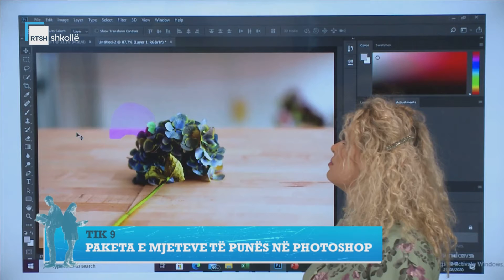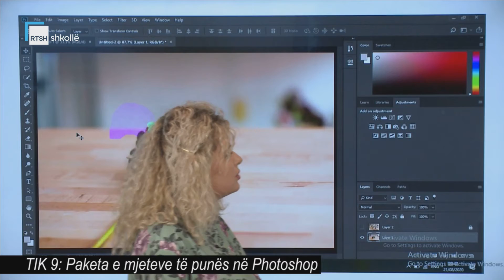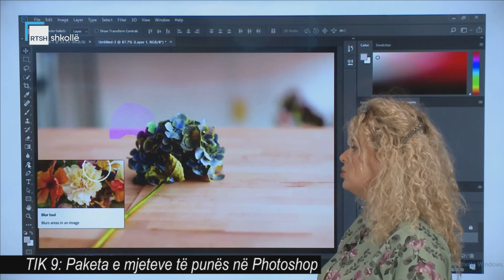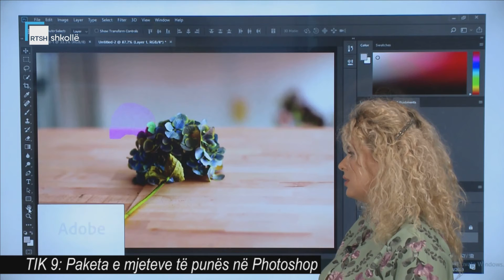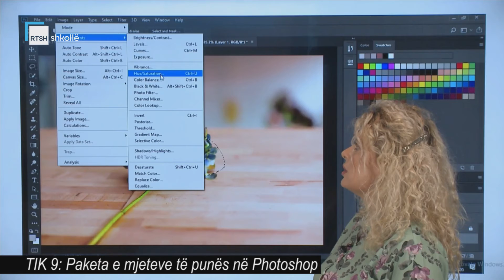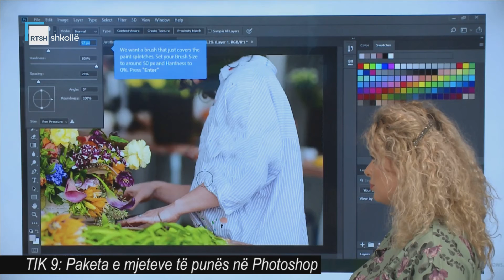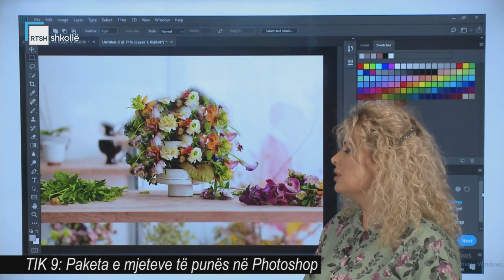TIK 9 - Paketa e mjeteve të punës në Photoshop